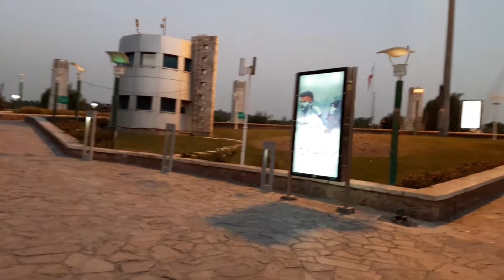Tehran.Water and Fire Parkپارک آب و آتش تهران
سلام دوستان عزیزم امیدوارم حال دلتون خوب باشه امروز به  بوستان آب و آتش واقع در خیابان آفریقا ی تهران اومدیم.
پارک آب و آتش در سال 1388 در اراضی عباس آباد تهران افتتحاح شد و امروزه  یکی از مشهورترین جاهای دیدنی تهران به شمار می آید. این پارک دارای امکانات کامل است و همچنین قرارگیری آن در نزدیکی پل طبیعت,بوستان بنادر و بئستان نوروز باعث شده که میزان بازدید از آن بیشتر شود.
Ab-o-Atash Park or Water and Fire Park, also known as the Ebrahim Park , is a park in northern Tehran,Iran. With an area over 24000 square meters , the park was opened on June 27, 2009 .